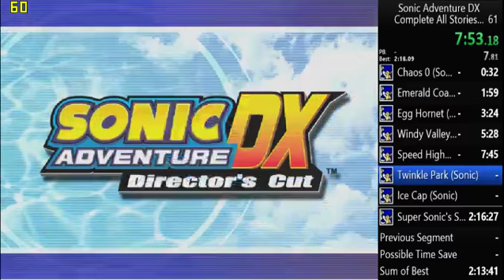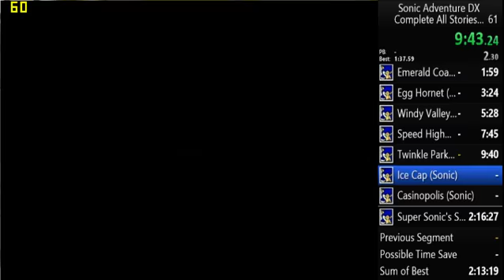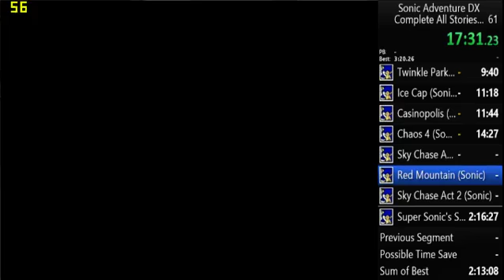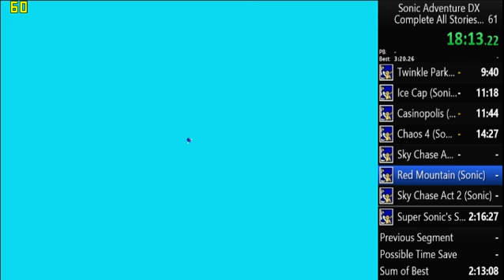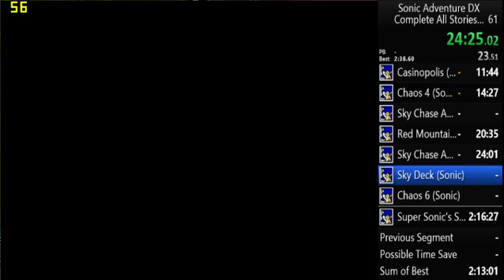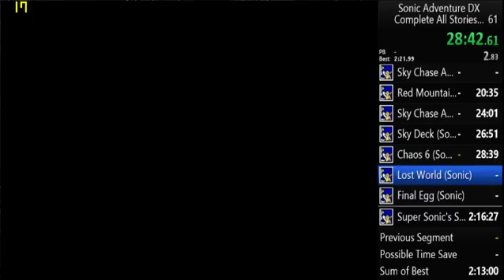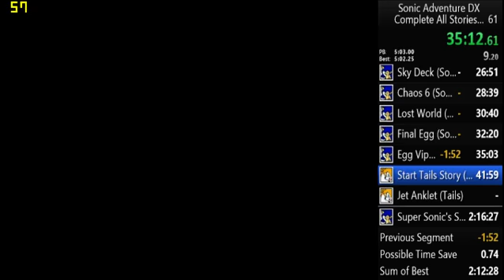Sonic Adventure DX Sonic's Story Speedrun 35:03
I got this in an all stories run. It was a pretty decent run but I will improve it.